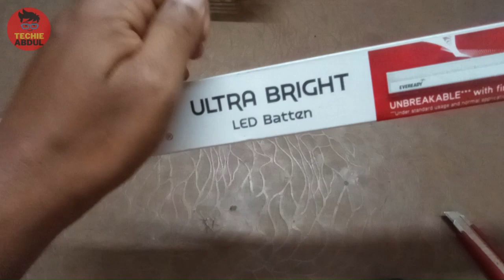Unboxing EVEREADY 10W 02-FT LED Tube Light